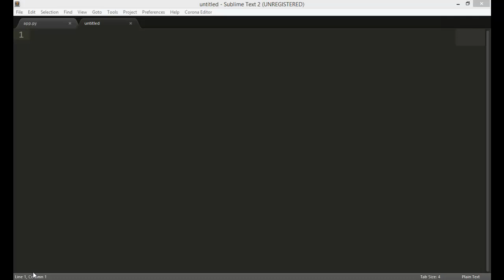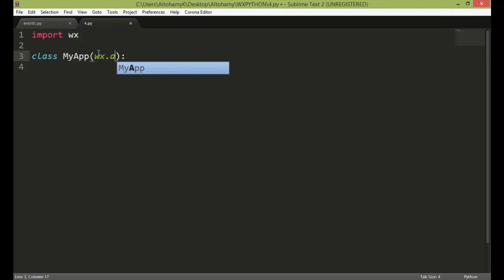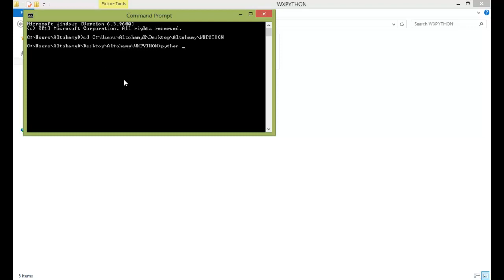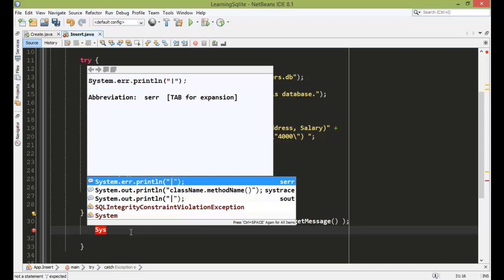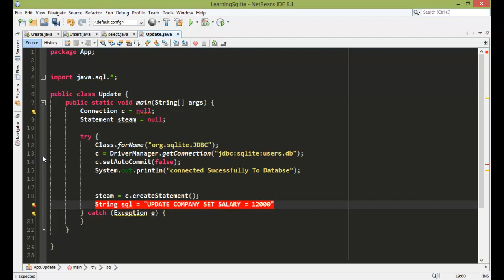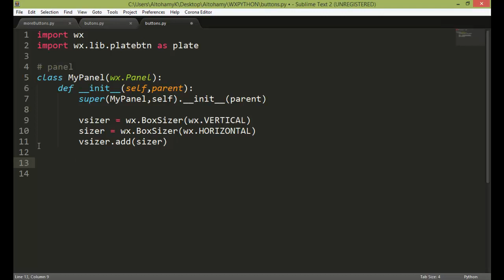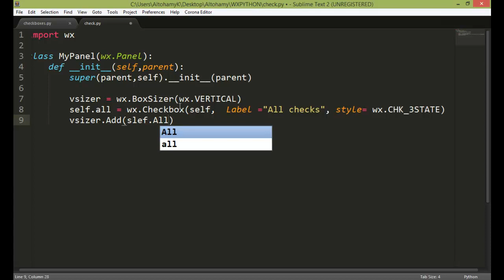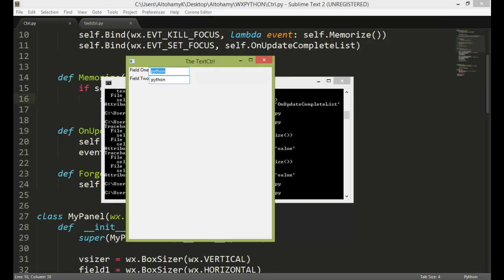WXPython Crash Course : making Guis in python (En.)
*for any question and work:
**Send a product for review at:
(Name: kamel altohamy
Address Line1: 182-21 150th Avenue
Address Line2: CAI 620726
City: Springfield Gardens
State: NY
Zip Code: 11413

blender scene,
blender artwork,
blender modeling,
3d animation,
blender vfx,
ما هو blender,
blender معماري,
blender متطلبات,
تحميل blender للكمبيوتر,
blender كورس,
blender عربي,
blender دروس,
حل مشكلة blender
3d modeling software,
3d modeling blender,
3d modeling tutorial,
3d modeling for 3d printing,
3d modeling for beginners,
3d modeling anime character,
3d modeling app tutorial,
3d modeling blender tutorial,
3d modeling beginner
b logo photoshop,
photoshop cs6,
photoshop cracked,
photoshop cc,
photoshop compositing,
photoshop course,